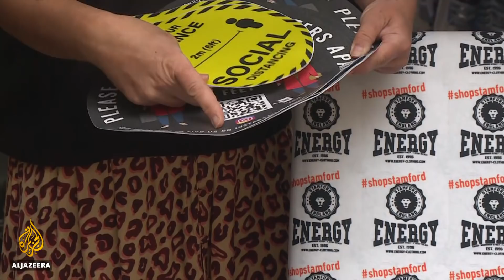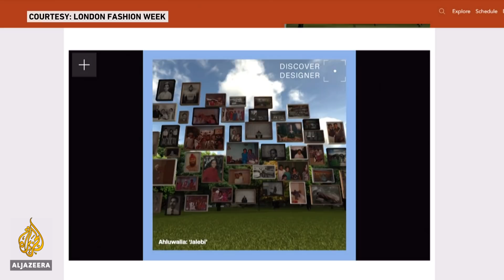UK retail opening up Monday, London Fashion Week goes digital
London fashion week, normally an exclusive affair, is now going online and giving everyone a front-row seat.
With high street stores struggling to survive because of lockdowns, this is just one of the steps the industry has taken to reinvent itself, to help keep as many shops open as possible.

Al Jazeera’s Emma Hayward reports from Stamford, England.